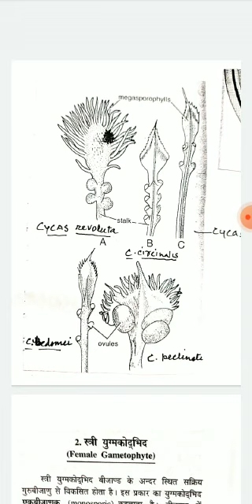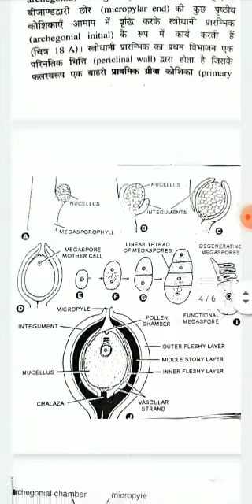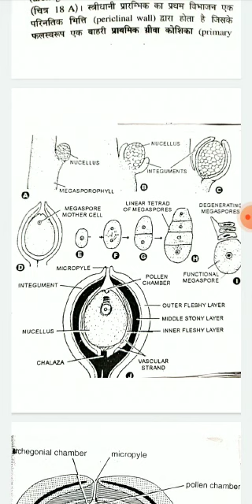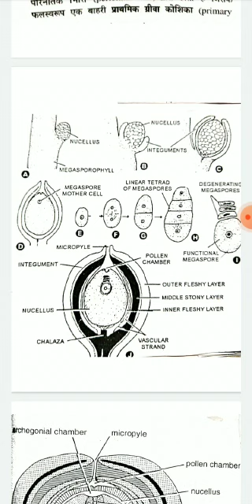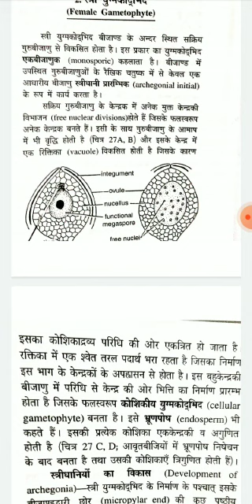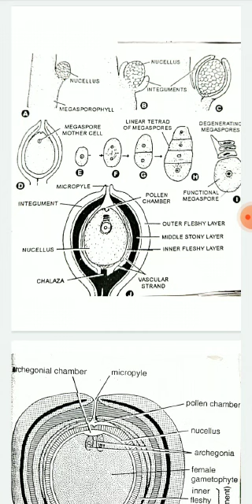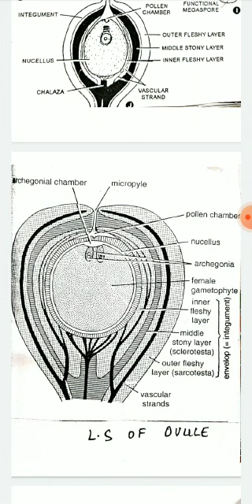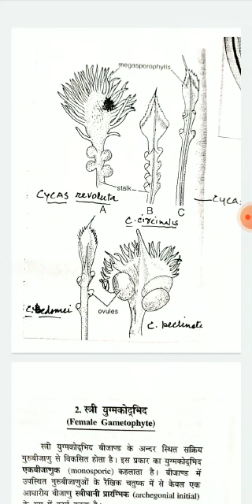CYCAS. Megasporophyll, Megasporangium, and Female gametophytes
B.sc part 2 BOTANY
Dr. anju mittal